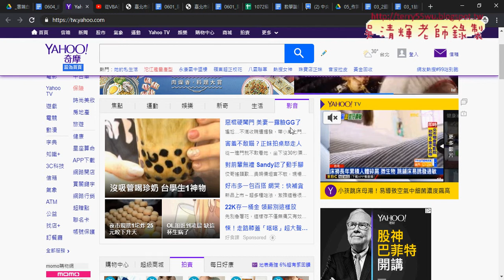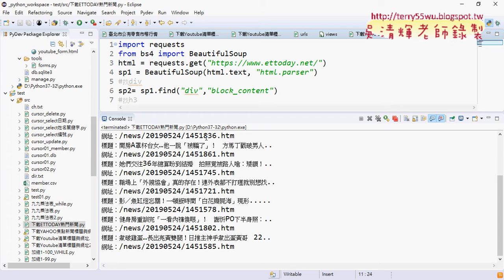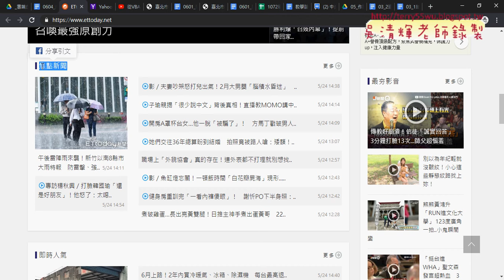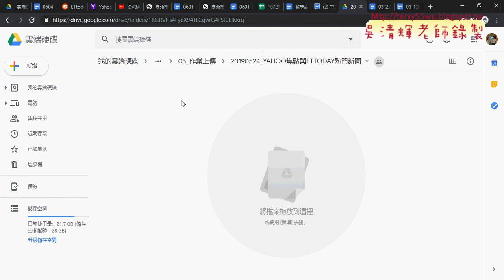08 YAHOO與ETTODAY焦點新聞